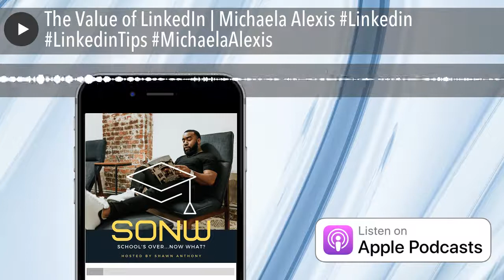The Value of LinkedIn | Michaela Alexis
On this episode Shawn interviews Michaela Alexis the "Millennial LinkedIn Master", keynote speaker, and author who also really, REALLY loves coffee! She has amassed over 120,000 followers on LinkedIn and is a frequently quoted subject matter expert on influencer marketing and all things LinkedIn.

They will discuss the following:

•5 Tips to establish a great LinkedIn profile
•Why you should start using LinkedIn now
•How to build your own community

To learn more about her visit:

•LinkedIn: Profile | Instagram: @mickalexis | Twitter: @mickalexis

Shawn will bring you relevant and practical episodes each week, giving you the tools, and information to get started on a path towards starting the career, or business of your dreams. Each week we will bring you an inspiring person who has asked themselves this very same question, or a message to help you unlock your inner gift.